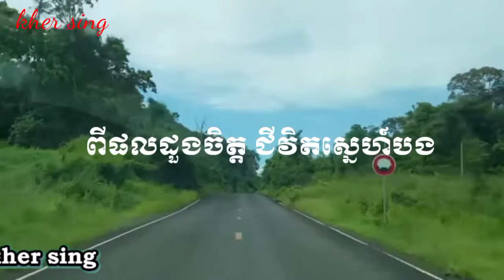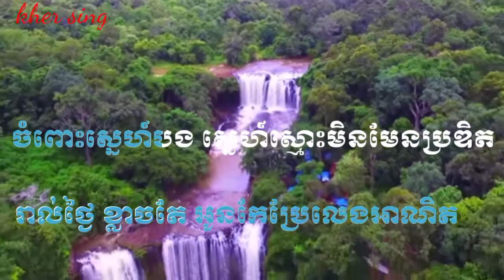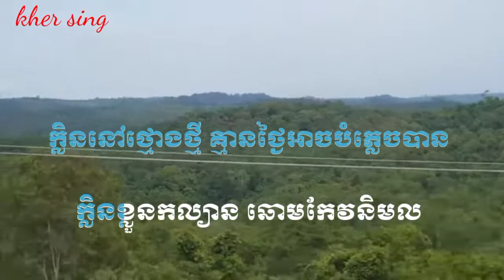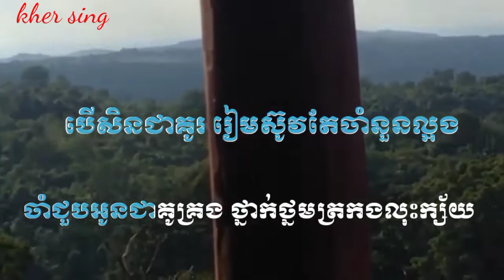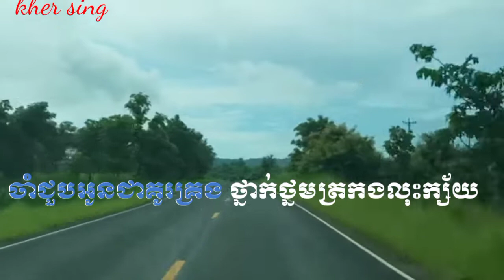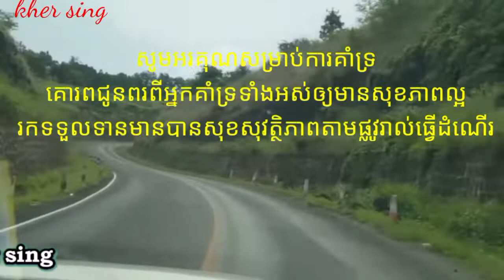ពីផលមាសបង ភ្លេងសុទ្ធ ថេត សម្បត្តិ # karaokes #( kher sing) pi phol meas bong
ពីផលមាសបង
ភ្លេងសុទ្ធ ថេត សម្បត្តិ
សម្រួលតន្ត្រីថ្មី kher sing

1.ពីផលដួងចិត្តជីវិតស្នេហ៍បង រាល់ថ្ងៃរៀមផ្សង
សូមជួបនួនល្អងជាគូរ ឫកពារម្យទុំភ័ក្រ្តអូនល្អដូចគំនូរ
គន់យូរមើលយូររឹតតែពេញចិត្ត

2.ពីផលមាសបងរៀមចងចិត្តស្នេហ៍ រាល់ថ្ងៃខ្លាចតែអូនកែប្រែលេងអាណិត ចំពោះស្នេហ៍បងស្នេហ៍ស្មោះមិនមែនប្រឌិត ទោះបីស្នេហ៍ចិត្តនិងចិត្ត តែជីវិតយើងវិញតែមួយ

បន្ទោ.ក្លិននៅថ្មោងថ្មី គ្មានថ្ងៃអាចបំភ្លេចបាន ក្លិនខ្លួនកល្យាណឆោមកែវនិមល ទោះបីឃ្លាតឆ្ងាយ រាងកាយបងទៅមិនដល់ ច្រៀងផ្ដាំតាមខ្យល់ ប្រាប់ថាបងនឹក

3.រាល់ថ្ងៃល្ងាចព្រឹក នឹកតែពីផល ខ្យល់ អើយៗខ្យល់នាំពាក្យខ្ញុំប្រាប់ស្រីផង បើសិនជាគូរ រៀមស៊ូវតែចាំនួនល្អង ចាំជួបអូនជាគូគ្រង ថ្នាក់ថ្នមត្រគងលក់ក្ស័យ

                (  សូមអរគុណ ។  )